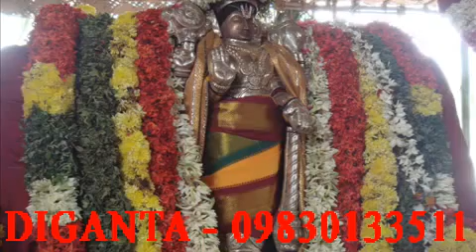TRIPURA TOURISM (DIGANTA TRAVELS)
AA-33/3, Prafulla Kanan(w), Kestopur, Kolkata - 700101
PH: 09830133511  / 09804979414